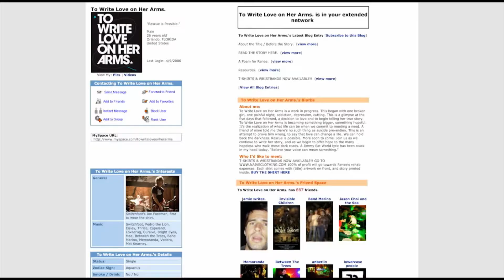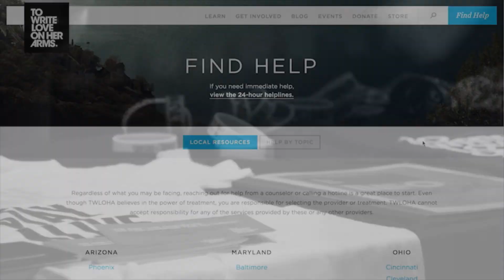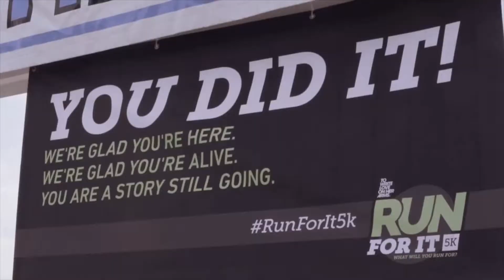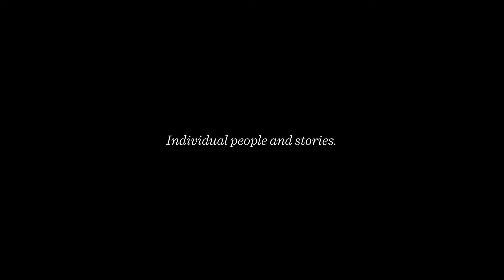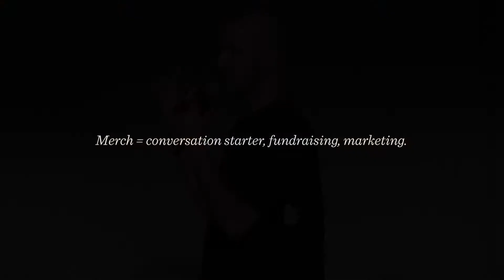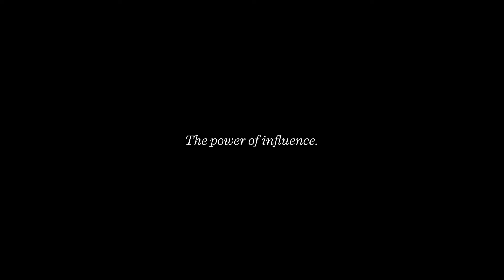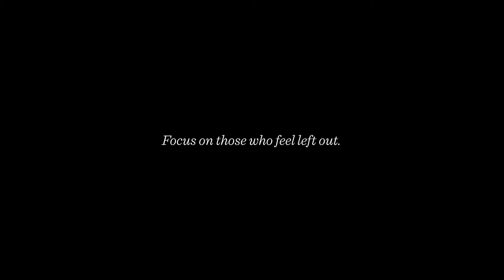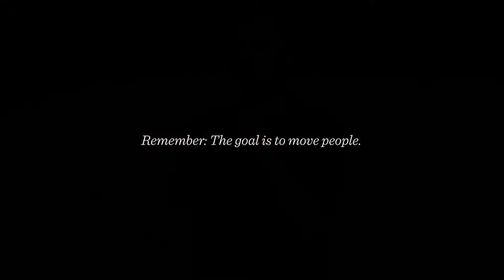Plywood Presents: Jamie Tworkowski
Plywood Presents is an annual gathering for organizations doing good.

Our 2019 experience hosted a collaborative space for people doing good work, projects making the world a better place, industry leaders bringing game-changing innovation to their marketplace, and creative talent causing all of us to live more on purpose.

Attendees were able to select from multiple venues ranging from intimate groups to exciting crowds. Change-makers and idea-generators were also able to choose from classes, workshops, or “shows” that were sprinkled throughout Warehouse Row.

This presentation is one of over 50 presentation. We hope you join us next year. to be the first to know when we release our next tickets.

Jamie Tworkowski is the founder of To Write Love on Her Arms and the New York Times bestselling author of If You Feel Too Much. TWLOHA began in 2006 as a written story and Jamie’s attempt to help one friend. Since that time, the TWLOHA team has responded to 200,000 messages from people in 100 countries who struggle with depression, addiction, self-injury, and suicide, and has given more than two million dollars to treatment and recovery.

Jamie spends much of his time on the road, telling the TWLOHA story and bringing a message of hope to audiences at universities, concerts, and conferences across America. His work has taken him to Australia, the United Kingdom, India, and Iraq. Jamie has been interviewed by CNN, NBC Nightly News, CBS Sunday Morning, and Rolling Stone Magazine. A proud uncle, Jamie is also a lifelong surfer, basketball fan, and music lover. He lives in Melbourne Beach, Florida.